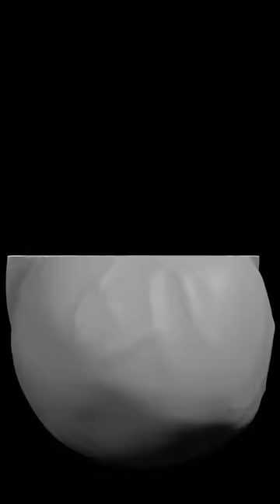اخترعت قلب صناعي من علبة بلاستك